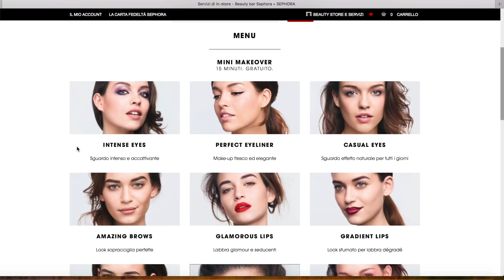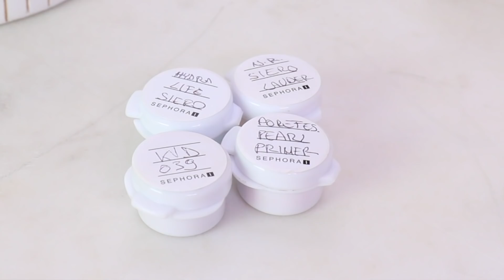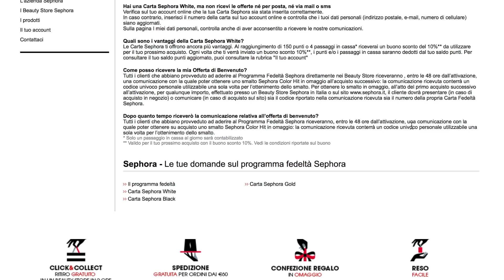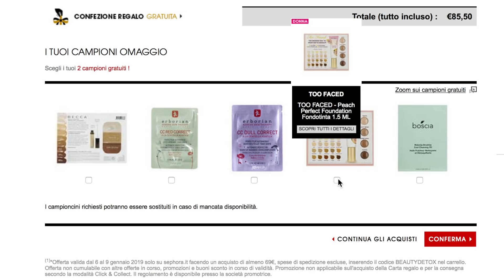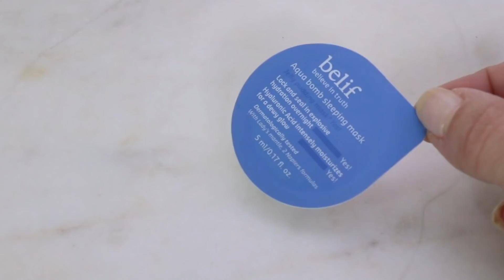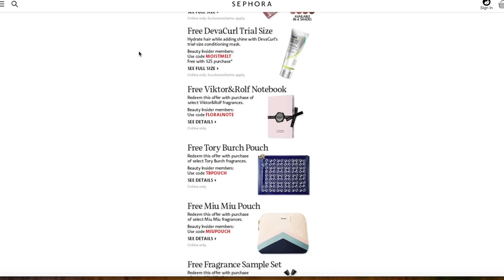SMASCHERO I SEGRETI DELLE COMMESSE DI SEPHORA 😱😳 NON CI POSSO CREDERE !!!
- Exposing Sephora Employee Hacks in italiano

Video precedente - MIO PAPA' GIUDICA I MIEI OUTFIT PIU' SEXY 🤯😭 *disastroso*